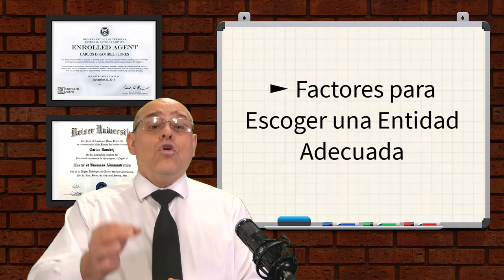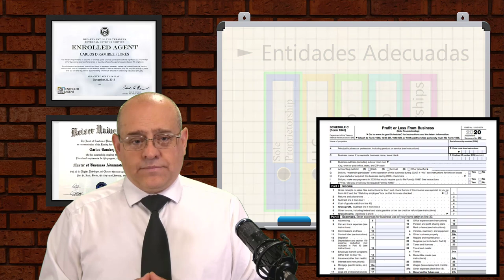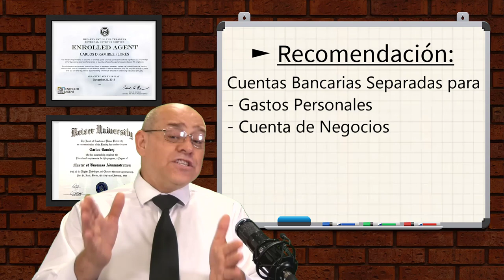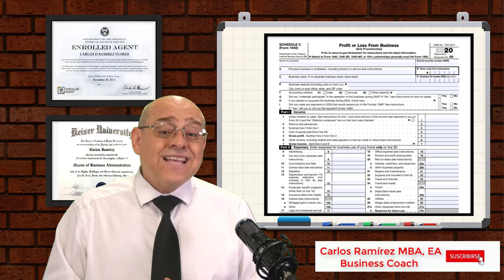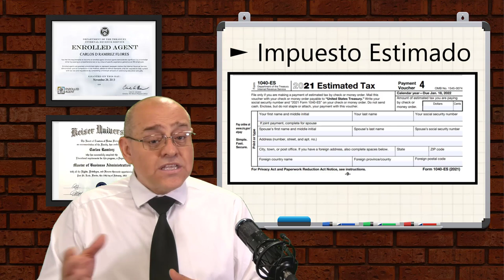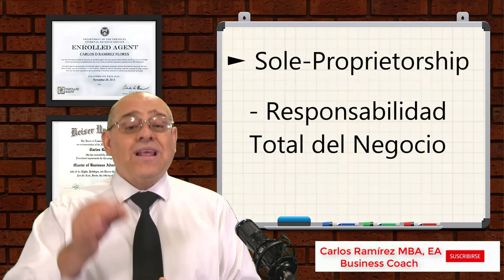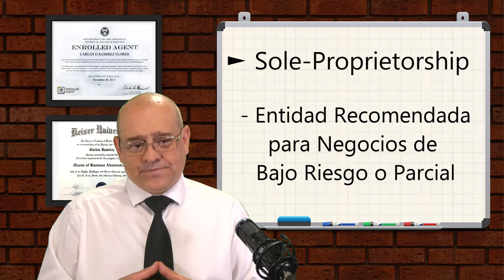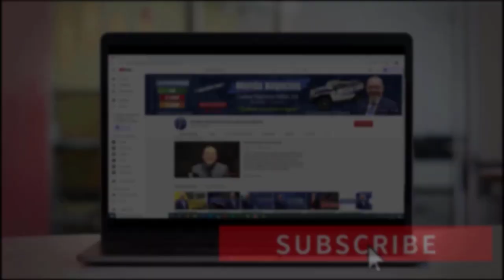SOLE-PROPRIETORSHIP - VENTAJAS Y DESVENTAJAS DE OPERARLO ¿Cómo Iniciar su Propio Negocio en USA?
► En este video le ayudaré a analizar la estructura comercial, que usted debe ofrecer para cada una de las necesidades de su cliente. Es importante saber las estructuras o entidades de negocio, ya que cuando nos visita un cliente que desea establecer un negocio propio es una gran oportunidad para realizar un nuevo servicio, para que el cliente esté satisfecho. Si usted desea saber todos los detalles no se puede perder este video. Bienvenidos!